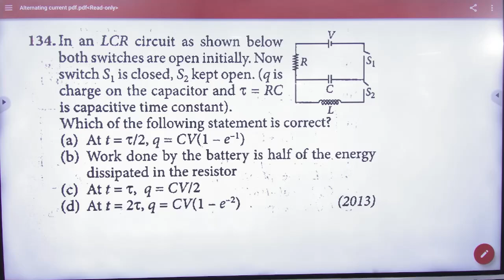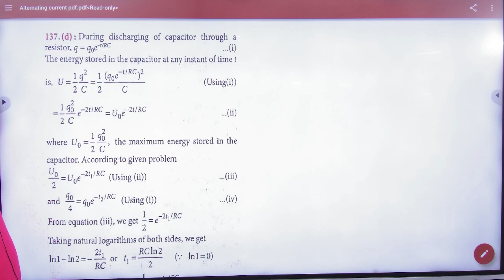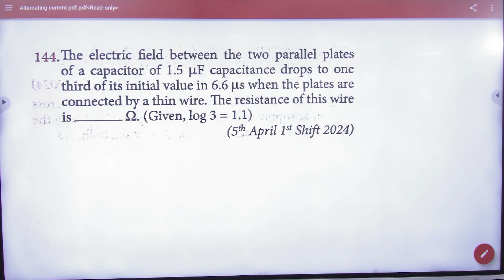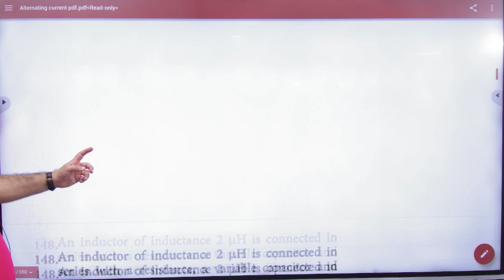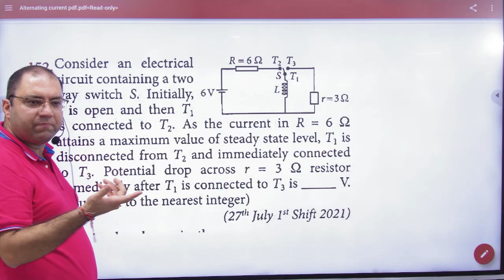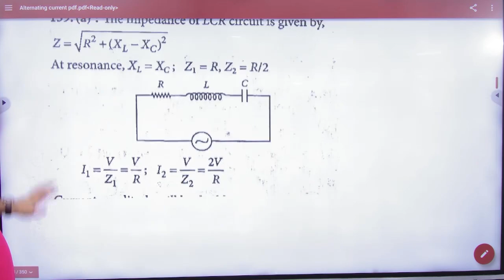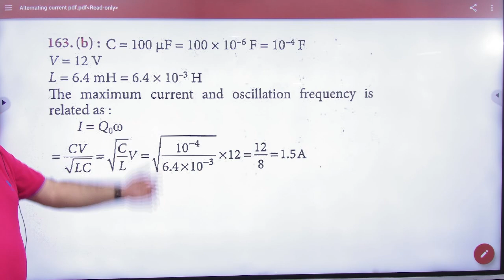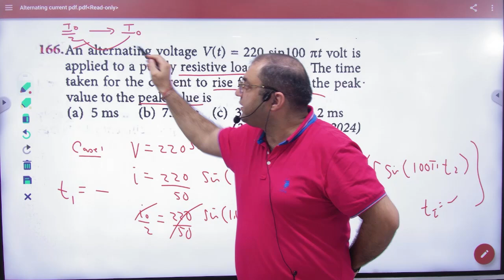1 AC PYQ numericals